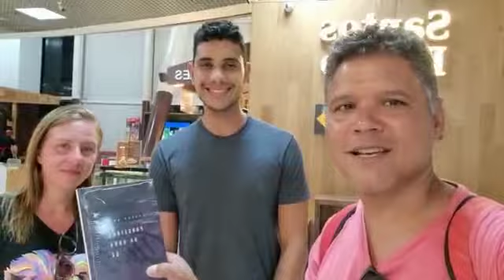Fui abordado por um missionário no aeroporto Santos Dumont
O dia em que fui abordado por um missionário no aeroporto Santos Dumont

Ele fez uma pergunta simples, "Aceita uma oração?"

A resposta é claro que foi sim!

Parabéns a todos os missionários que fazem a obra de Deus!